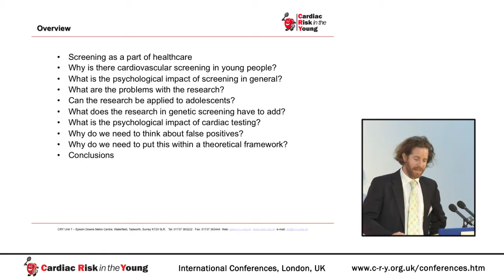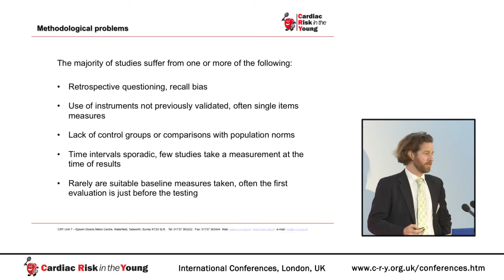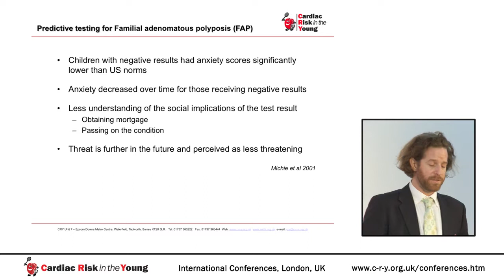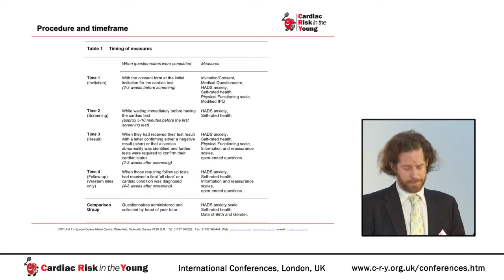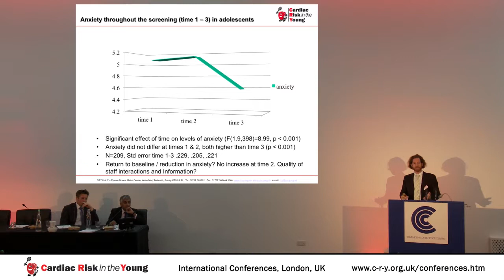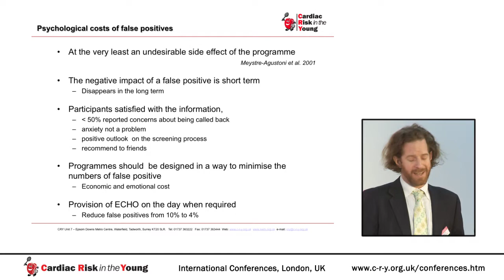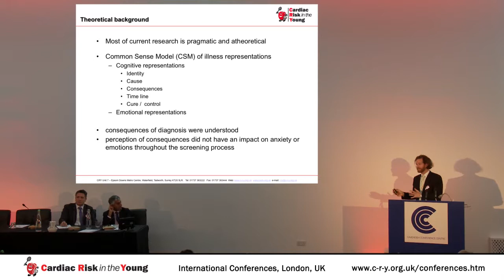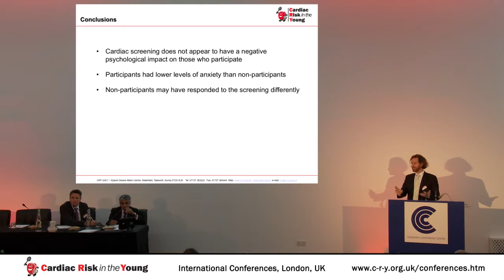Psychological Impact of Screening: Facts and Fallacy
Presentation by Dr Steve Cox at CRY International Conference 2012